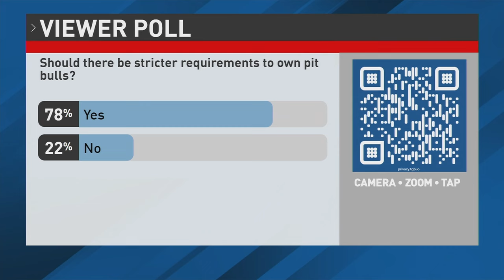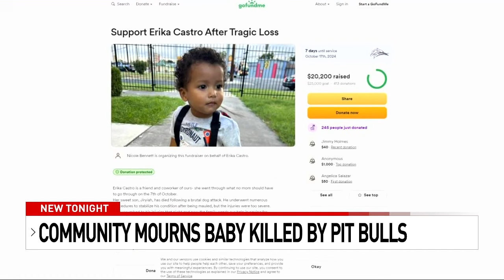The story of how a toddler died after being mauled by his babysitter's dog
We're learning more about the 1-year-old boy mauled to death by his babysitter's pit bulls this week in Northeast Bexar County.